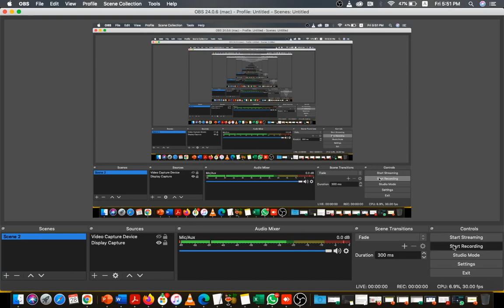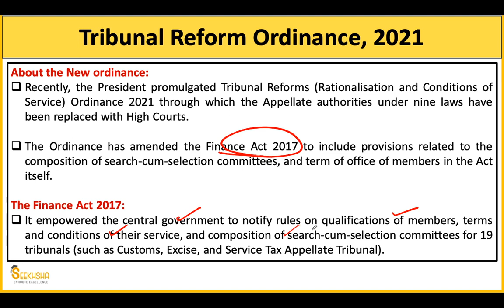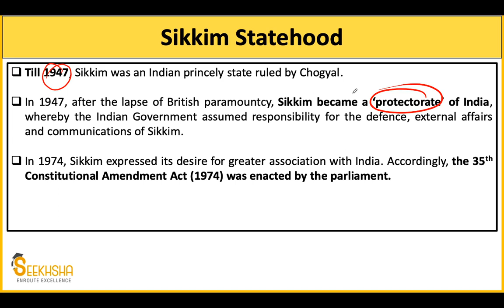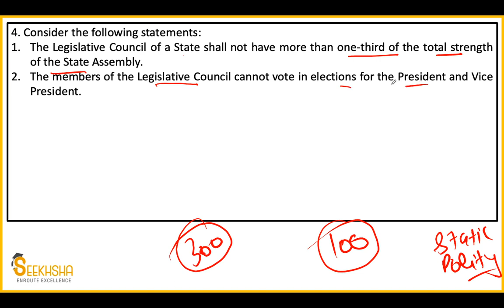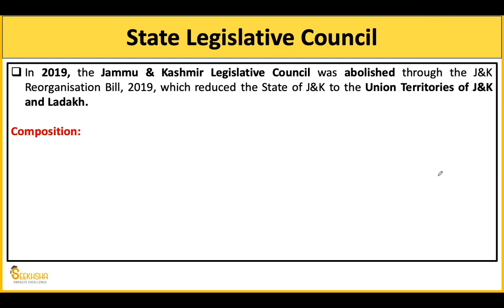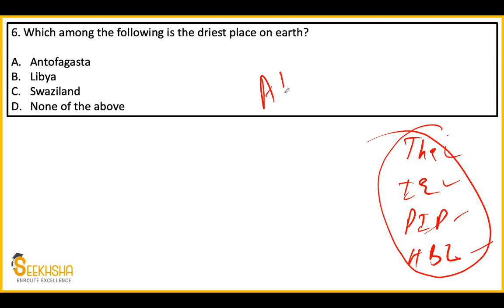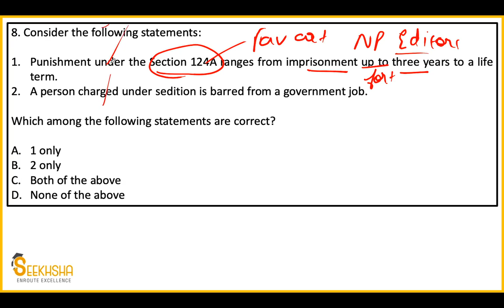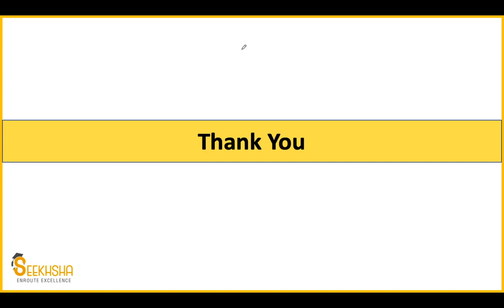Daily Current Affairs MCQ I 14th- 19th May 2021 Part -3 I UPSC Exams